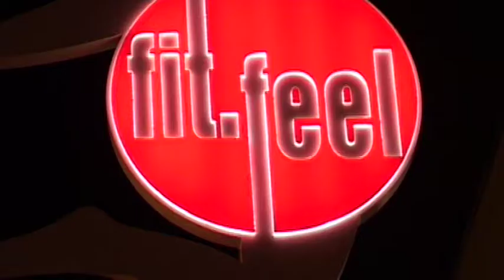Fit.Feel - TRX Training